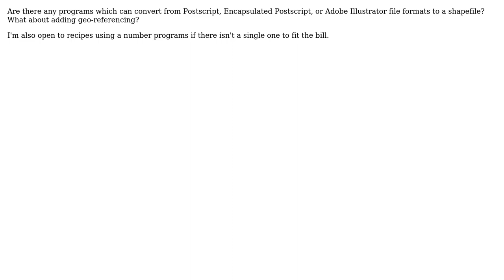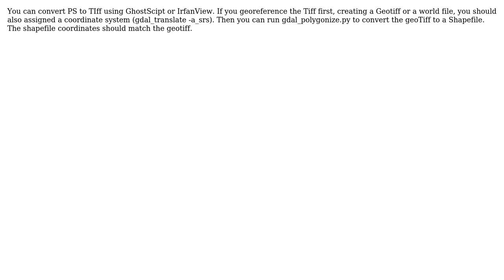Convert Postscript (\*.ps), Encapsulated Postscript (\*.eps),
GIS: Convert Postscript (*.ps), Encapsulated Postscript (*.eps), or Adobe Illustrator (*.ai) files to shapefile?

With thanks & praise to God, and with thanks to the many people who have made this project possible! | Content (except music & images) licensed under CC BY-SA | Music | Images & others | With thanks to user PolyGeo user matt wilkie user klewis user Fezter user Brad Nesom and the Stack Exchange Network Trademarks are property of their respective owners. You are responsible for your own actions.